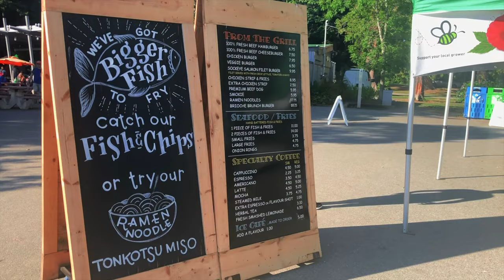Vancouver Seawall in 2 Minutes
Short clip to show you some of the highlights of walking the Vancouver Seawall. Its about a 5km or 3 mile scenic walk which is well worth it when visiting Vancouver. The shoreline views and amazing beaches really show off a lot of the Vancouver beauty. Don't forget to grab a coffee from English Bay before you set off. If you don't feel like walking you can always take your bike. The Vancouver Seawall is very popular and it is not unusual to see local sports players and movie stars on the seawall. Keep your eyes open for all sorts of surprises.

==BEST TRAVEL CARD==
The travel card I recommend for free hotel nights, the Marriott American Express Card. Has saved me thousands of dollars and allowed me to stay in some of the best hotels in city center for free:

==MY AUDIO==
After a lot of research and trying a bunch of sites for the best deal and quality sound (made lots of mistakes here), I decided Epidemic was the best quality for the money. Check it out here:

★ Camera (Sony a6400)
★ Lens (Sigma 16mm F/1.4 DC)
★ Microphone (Rode VideoMicro Compact)
★ Drone (DJI Mavic Mini Fly More Combo)
★ GoPro (GoPro HERO8 Black)
★ Camera Belt Clip (Peak Design Capture Camera Clip V3)
★ Small Tripod (Manfrotto PIXI EVO 2-Section Mini Tripod)
★ Gorillapod (Joby Gorillapod 3K Pro Kit)
★ ND Filter (PolarPro 82mm Variable ND Filter)